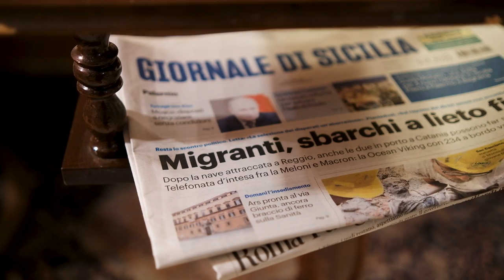Over the Sea - Amanda Pascali (Tiny Desk Contest 2023)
Inspired by Gianfranco Rosi's documentary film about the migrant crisis in the Mediterranean sea, "Over the Sea" is an impressionist lens into the thoughts and feelings of immigrants around the world throughout time.

"Pascali paints a visceral portrait of the immigrant experience; deftly cloaked in old-world style." - Noel Paul Stookey (Peter, Paul and Mary)

LYRICS:

If I were the moon, I'd tug at the sea
To draw the land piece by piece closer to me.
Closer to me, closer to me
The land of the free lies just over the sea.
Closer to me; all I could be,
If I could survive in the land of the free.

If I were a painter, I'd paint me a sidewalk,
Paint me a skywalk, paint me a path
Of bright yellow-white, bright burning light
To lead us the way out of aching at last.

Over the sea, over the sea,
The land of a blissful liberty.

Dear sister of mine,
It feels like one hundred years of time
Just until we reach the island's teeming shores,
Where the ever-sparkling seas begin to shine.
Dear brother of mine,
I know that land someday we'll finally find.

And the sun is a radiant green, white, and red,
Like the blood that through water of kyanite shed,
And the salt covered dreams (are) now buried before
The land and the moment that I'd waited for.

Over the sky, over the sky
The land of the free lies just over the sky.
We do what we must do, so we can survive.
I loved you long after I left you behind.